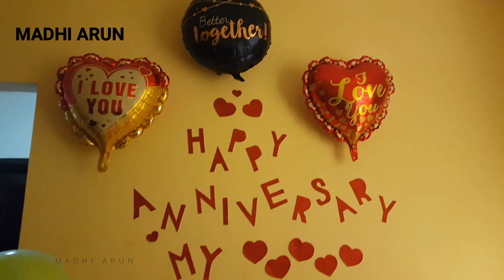Anniversary gift ideas for couples india தமிழ்/ Anniversary celebration at home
Hi friends Today we are going to see my 5th year wedding anniversary celebration and then
Gifts which we presented each other.i hope you all like the video.
to your friends and family.